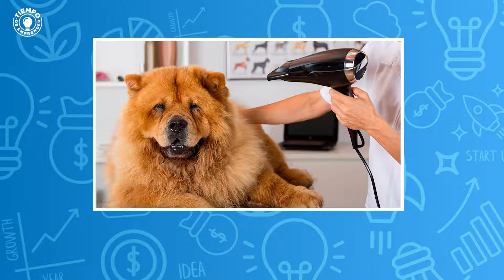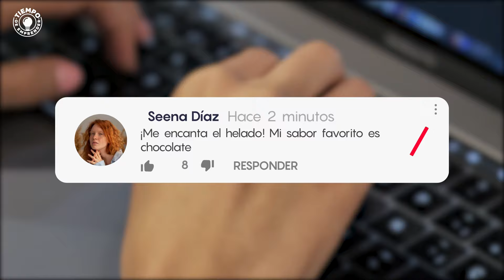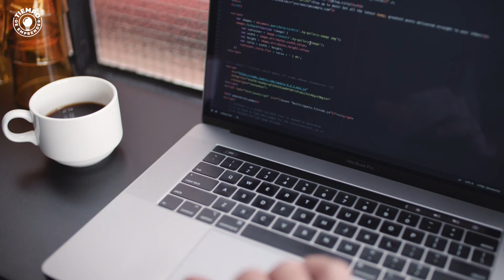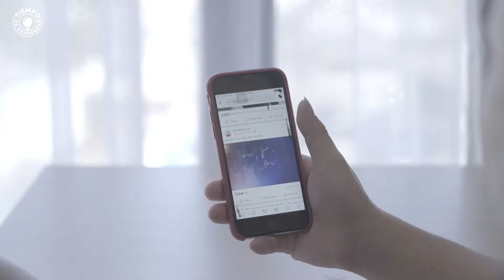✅ 15 Ideas de Negocios Rentables en España con Poco Dinero 🤑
💡 Si eres de España o planeas mudarte a este maravilloso país próximamente y tienes ganas de iniciar un negocio pero aún no sabes cual, este video es para ti, ya que te recomendaremos 15 Ideas de Negocios Rentables en España.

💰 ¿Sabías que España es la cuarta economía más grande de la Unión Europea y la decimotercera a nivel mundial? Además se encuentra en el puesto 30 de los mejores países para emprender. Además, cuenta con una población de aproximadamente 47 millones de personas, estos factores combinados hacen que sea uno de los mejores países para iniciar un negocio.

Échale un vistazo a este video y cuéntanos cual es la idea de negocio rentable en España con poco dinero que más te ha gustado.